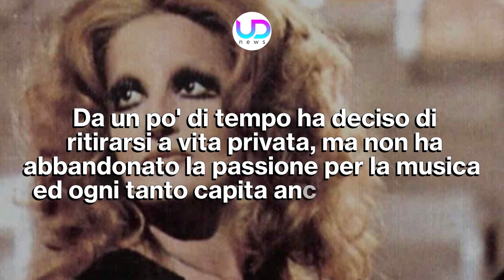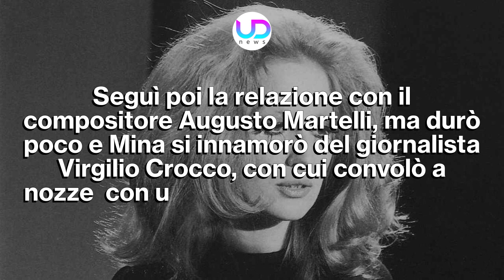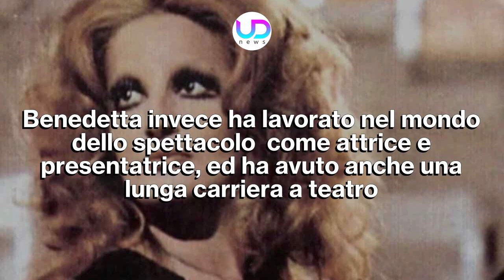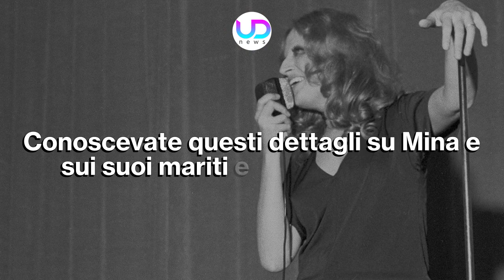Mina: Chi Sono I Suoi Mariti E I Suoi Figli!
Mina ha avuto diverse storie d'amore nel corso della sua vita ed anche due figli, Benedetta e Massimiliano. Ecco tutto quello che c'è da sapere sui grandi amori della sua vita.